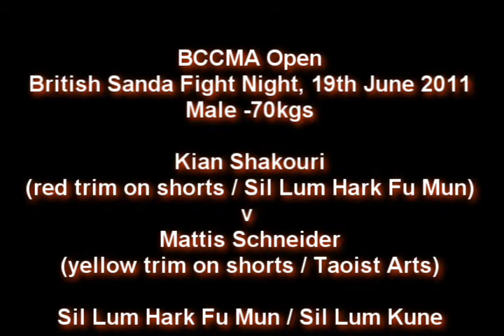Kian Shakouri v Mattis Schneider BCCMA Open Sanda Fight Night 19th June 2011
Kian Shakouri (red trim on shorts) of Sil Lum Hark Fu Mun v Mattis Schneider (yellow trim on shorts) of Taoist Arts in the Mens -70kgs BCCMA Open Sanda Fight Night, 19th June 2011, near London.